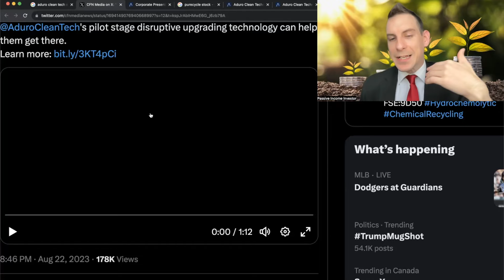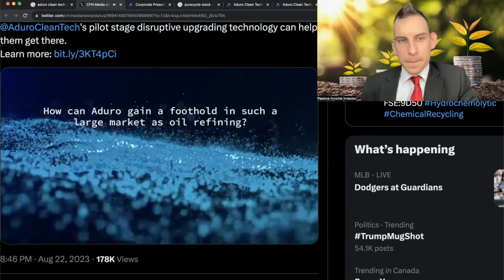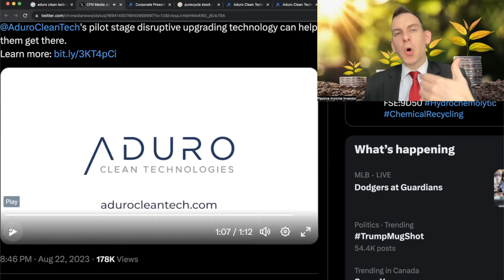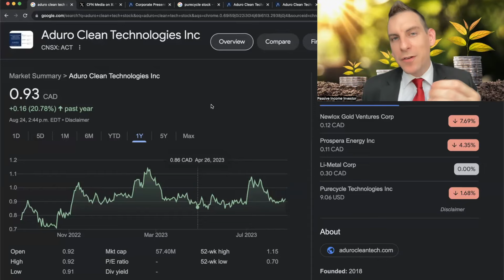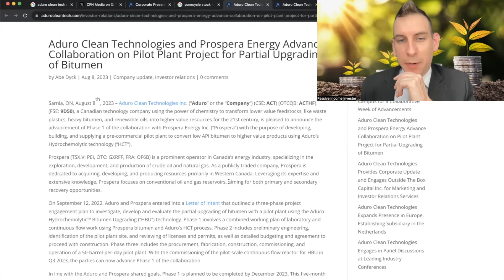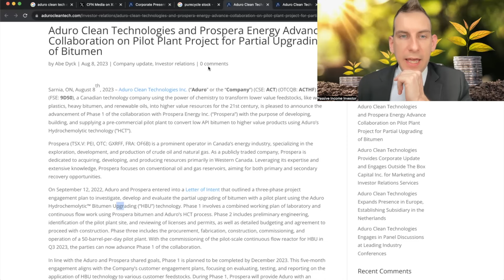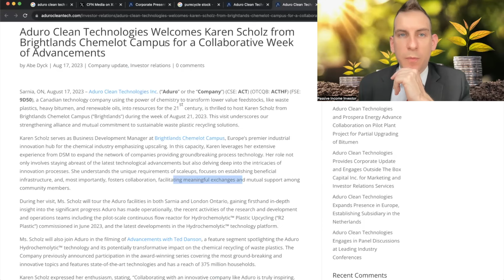One Canadian Stock Changing The Oil Sector - Aduro Clean Tech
Aduro Clean Technologies CSE: ACT A Small Cap Canadian Stock Is About To Change The Oil Sector - Get my dividend stock portfolio tracker, Join my chat group and more